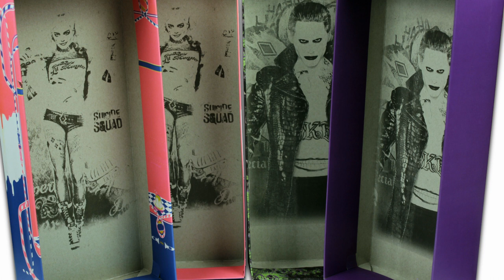Figuras de Ação CORINGA e ARLEQUINA - Crazy Toys!!! ONC#40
Confira duas action figures do filme Esquadrão Suicida: Coringa e Arlequina, lançados pela Crazy Toys em escala 1:6! São perfeitos e repletos de detalhes!!!

Imagens: Divulgação
Músicas: Venice Beach (Topher Mohr & Alex Elena) • Trespass (Gunnar Olsen)